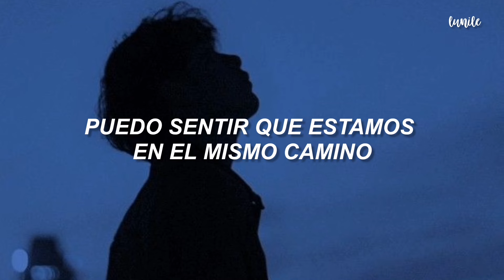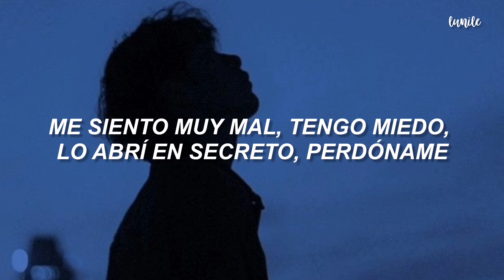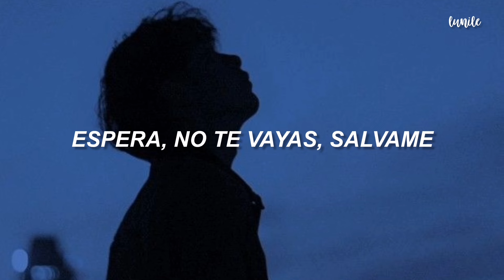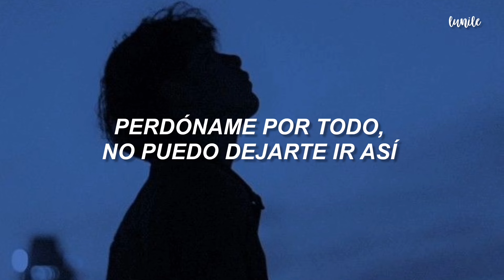❝ Rocky ✧ Read you ❍ sub español ❞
🧃 𝐖 𝐞 𝐥 𝐜 𝐨 𝐦 𝐞 ✨

〘 ☽ 〙si conoces algún grupo o artista de kpop del que no hagan traducciones, puedes comentarlo para que yo las haga 💞

        💫 ▷ 𝑴𝒐𝒐𝒏 - 𝑱𝒊𝒏 🌙

00:47 ⬤ 03:28

  siéntanse libres de corregirme 💫

「🍭」Aclaro que mis traducciones nunca son 100% literales ya que si hiciera eso la mayoría de la letra no tendría sentido.

「🍭」por favor evita comentar la "regla de las 24 hrs" estoy al tanto de ella, y también en su contra. Si te molesta, por favor solo sal del video, gracias.

「🍭」acepto pedidos de canciones que no tengan traducción, y de algunas canciones que ya hayan salido, puedes comentar y ya te diré si la hago o no ✨

🎠 ➻ no olvides que si staneas a Astro y a Twice serás 99% más feliz ♡✨

All Rights administered by ONE FINE DAY Entertaiment